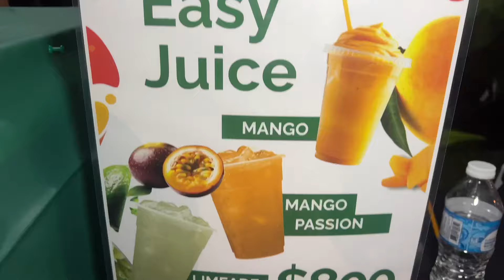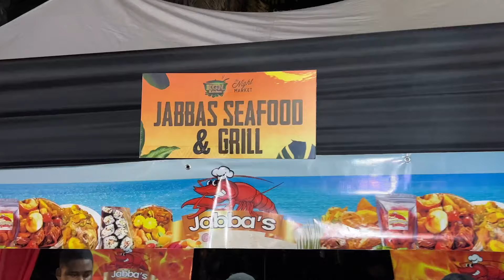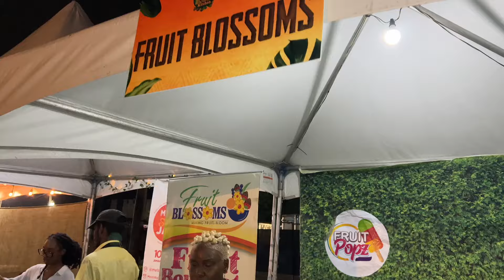WEEKLY VLOG: Life in Jamaica | EP 2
Come get a closer look into my refreshing life in Kingston Jamaica after living in USA for 8 years! THIS IS EPISODE 2!

Come with me around Jamaica as I go to the Old Spanish Bridge River , a cookout with @sprytraining, the gym, have my nails and hair done, go to the KGN Kitchen Food Festival and more!!!

Please DROP A COMMENT! especially if you have any questions or video requests or if you enjoyed this video.

Special Thanks to    / @iamkimberlyhamilton    for inspiring me to embark on this new Vlogging journey and for helping me to edit my very first vlog!

She's also my AMAZING nail tech in Kingston, Jamaica

LIFE IN JAMAICA
DAY IN MY LIFE KINGSTON JAMAICA
MOVING TO JAMAICA
THINGS TO DO IN JAMAICA
JAMAICAN DANCE CLASS
JAMAICAN LIFESTYLE
KINGSTON JAMAICA
ST MARY JAMAICA
OLD SPANISH BRIDGE JAMAICA
GYM IN JAMAICA
SPRY TRAINING JAMAICA
JAMAICA FOOD
MAINTENANCE DAY
THE REAL JAMAICA
RIVER IN JAMAICA